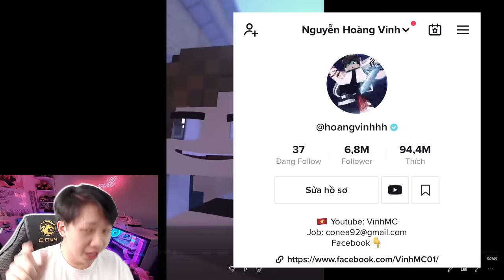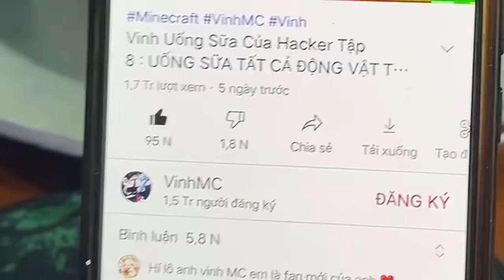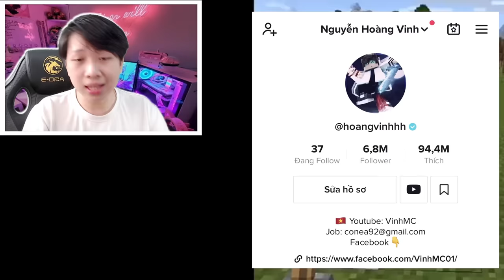☆ TikTok Của VinhMC Có Gì Trong Năm 2021 ? TỔNG HỢP TẤT CẢ VIDEO TIKTOK CỦA VINHMC* VINH CHƠI TIKTOK